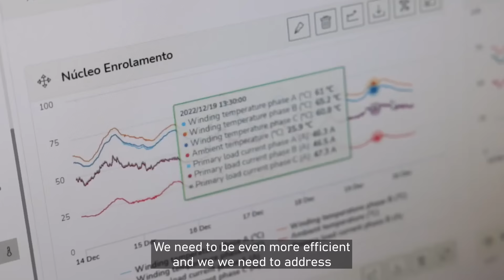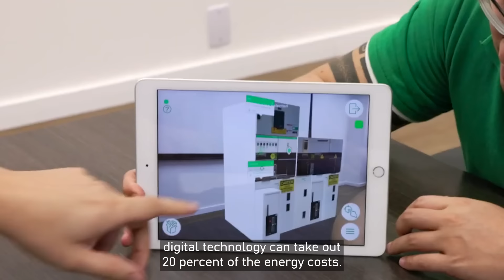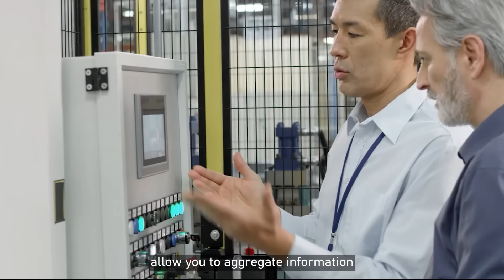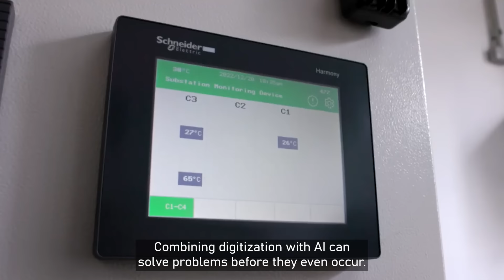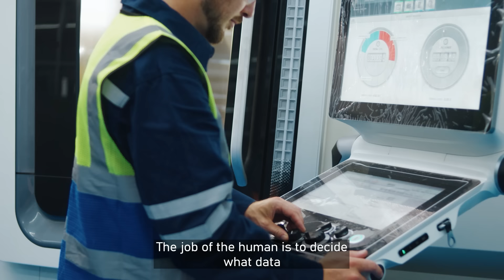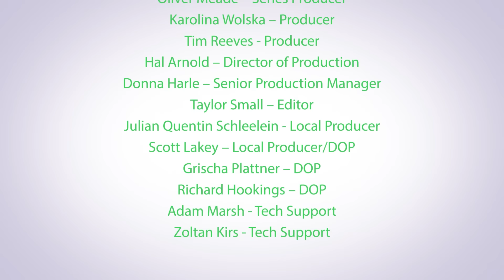Schneider Electric: Impact for Industrial Demand with Software and Automation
How can industrial companies use digital technologies to reduce their energy consumption and costs? Watch to find out.

Paid post by @schneiderelectric